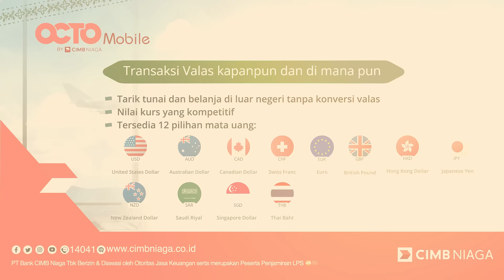Liburan Ke Luar Negeri Beneran Simple Dengan OCTO Mobile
Buat kamu yang lagi pengen holiday ke Luar Negeri udah paling cocok pakai OCTO Mobile karena Beneran simple dengan fitur Travel Concierge. Cukup buka aplikasi OCTO Mobile, pesan dan bayar tiket pesawat bisa langsung dari 1 aplikasi.

Bukan hanya itu, belanja di Malaysia dan Thailand pakai QRIS OCTO Mobile aja, transaksi valas kapan pun dan di mana pun! Bisa dapat cashback 20% setiap transaksi QRIS di Malaysia dan Thailand dengan OCTO Mobile juga loh😍

Info lebih lanjut, kunjungi: cimb.id/om/qrmalaysia23

Untuk info seputar OCTO Mobile lainnya, cek disini: cimb.id/octomobile